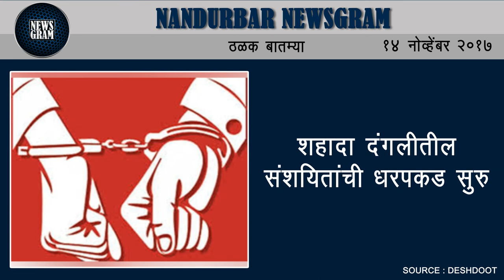Nandurbar Newsgram | Nandurbar News | Today's News Headlines | 14 November 2017